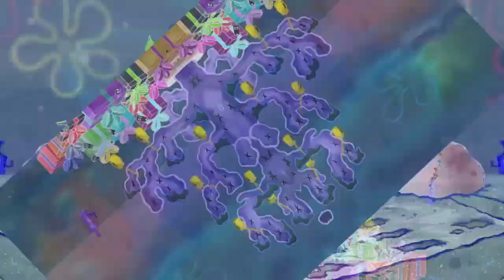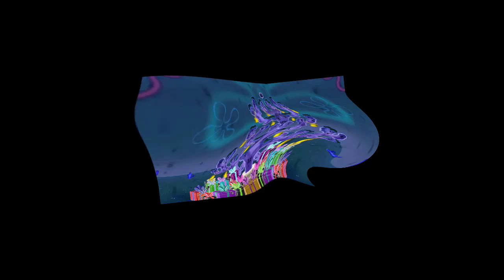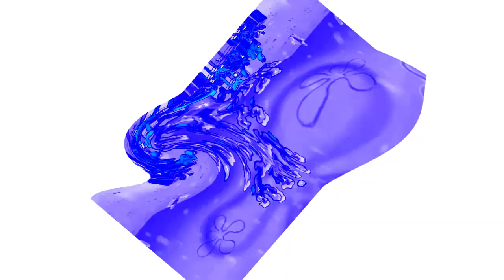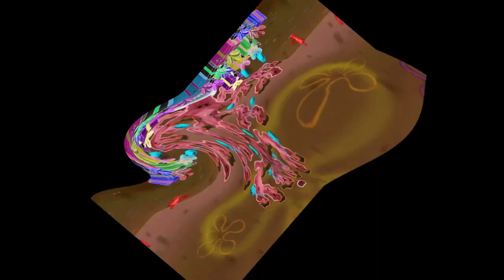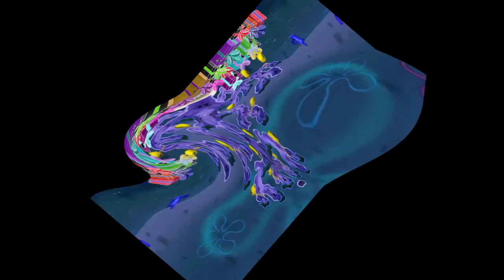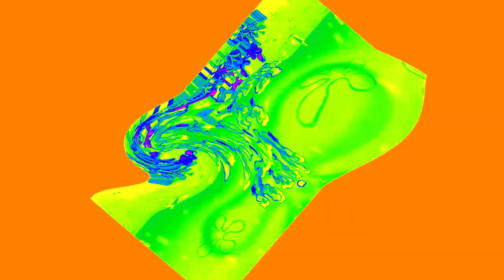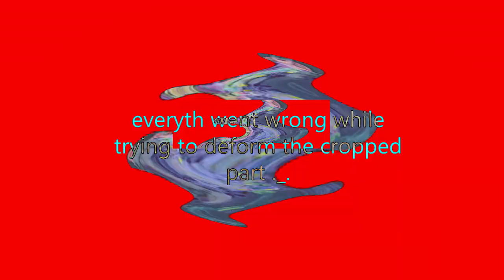Veg Replace Tennis 25 Days of Bikini Bottom Characters Interactive Advent Calendar SpongeBob Rounds